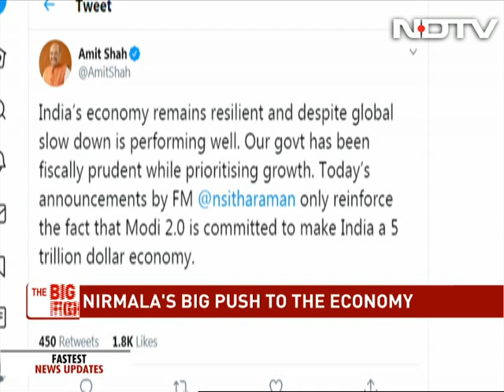The Big Fight | Can The Finance Minister's Big Push Jump-Start The Economy?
At a time when the economy is distinctively sluggish, concerns of unemployment in many segments including the auto sector hit the country. Finance Minister Nirmala Sitharaman announced a slew of reform measures meant to help turn around the economy.  The announcements made today are a part of what the minister said would be a series of announcements on the economy coming up. On the show tonight, we discuss the announcements and what it means for the economy.